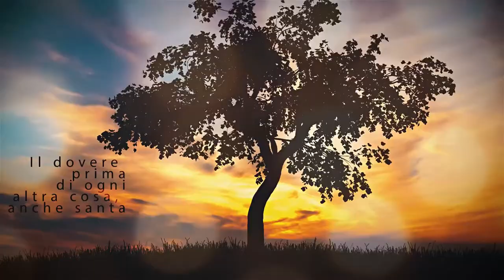Buona Giornata con Padre Pio 12 maggio 2020